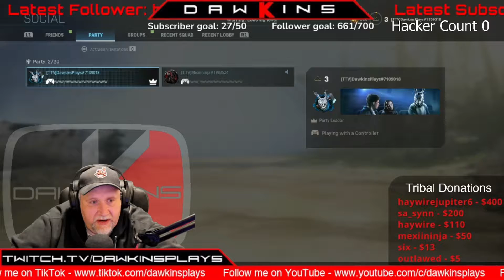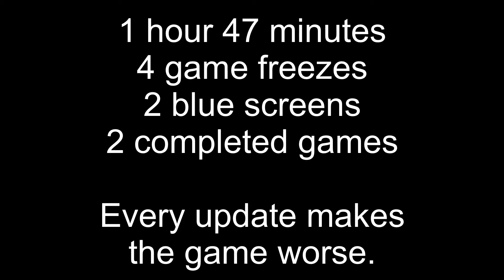ACTIVISION’S Updates Are Ruining All Their Games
TikDawk - DawkinsPlays

Instincts Experience Intuition